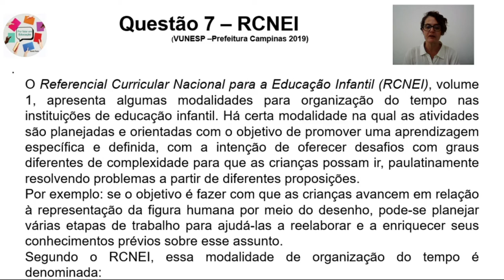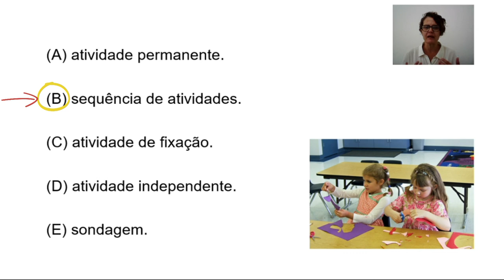QUESTÂO 7 - CONCURSO PEDAGOGIA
Essa é mais uma questão sobre os Referenciais da Educação Infantil. Caiu na prova do Concurso da Prefeitura da cidade de Campinas, em 2019, banca: VUNESP.
Estude para passar num concurso público!

Quer aprender sobre as fases de desenvolvimento infantil de acordo com Piaget? Veja abaixo:

Renata Vazan
Por falar em Educação